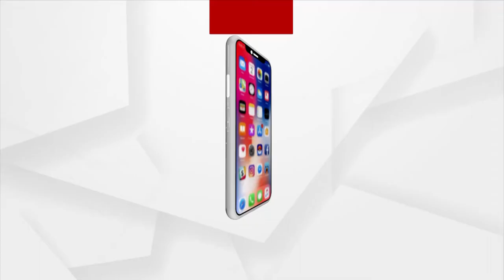ରଥଯାତ୍ରାକୁ ଆଉ ମାତ୍ର କିଛି ଦିନ ବାକି ରହିଲା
ରଥଯାତ୍ରାକୁ ଆଉ ମାତ୍ର କିଛି ଦିନ ବାକି ରହିଲା । ରଥଯାତ୍ରାକୁ ଶୃଙ୍ଖଳିତ ରିବା ପାଇଁ ପୁରୀ ଜିଲ୍ଲା ପ୍ରଶାସନ ପକ୍ଷରୁ ଅନୁଷ୍ଠିତ ହୋଇଛି ପ୍ରସ୍ତୁତି ବୈଠକ । ଜିଲ୍ଲାପାଳ ସମର୍ଥ ବର୍ମାଙ୍କ ଅଧ୍ୟକ୍ଷତାରେ ଅନୁଷ୍ଠିତ ବୈଠକରେ ବରିଷ୍ଠ ଅଧିକାରୀମାନଙ୍କୁ ବିଭିନ୍ନ ବିଭାଗର ଦାୟିତ୍ବ ଦିଆଯାଇଛି । ରଥଯାତ୍ରା ସହ ସଂପୃକ୍ତ ସମସ୍ତଙ୍କ କରୋନା ପରୀକ୍ଷା ଆଜିଠାରୁ ଆରମ୍ଭ ହେବ ।